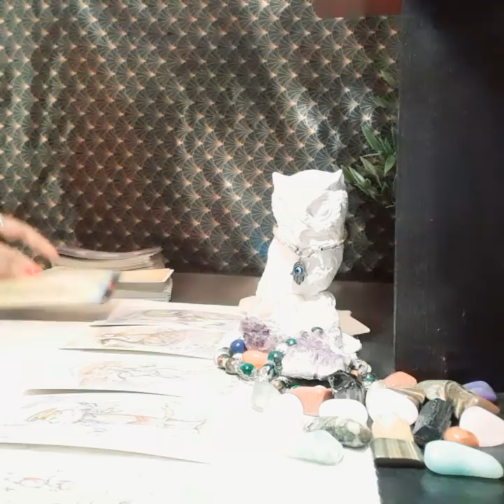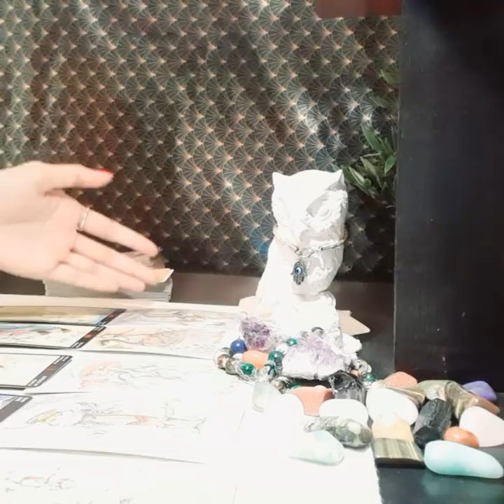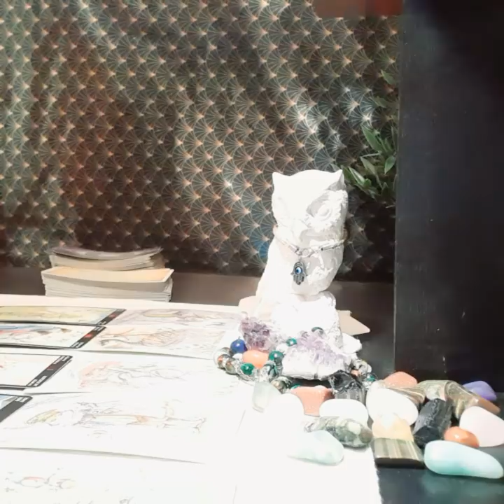ARIES JULY 2020, SOMETHING VERY STRANGE IS HAPPENING!